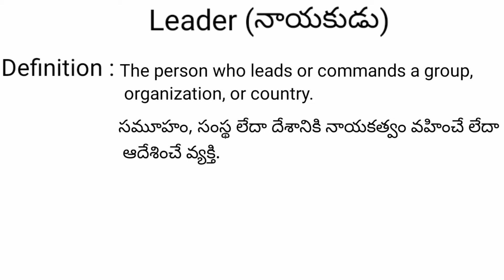Leader meaning in telugu with examples | Leader తెలుగు లో అర్థం